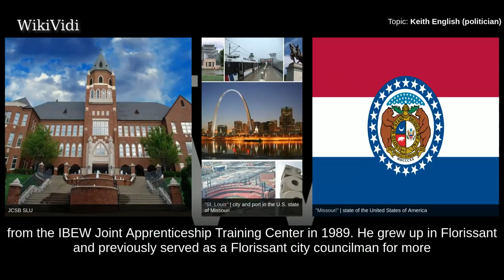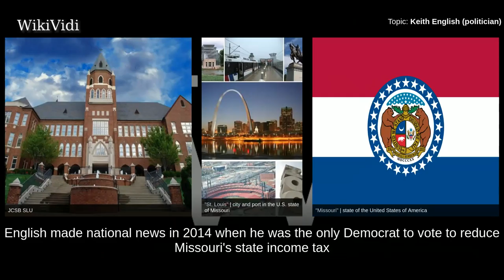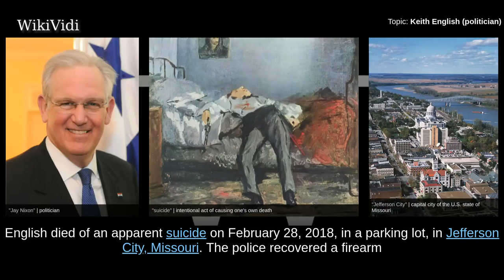KEITH ENGLISH (politician) - WikiVidi Documentary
Keith English was an American politician, union electrician, and business owner from the state of Missouri. English served as a member of the Missouri House of Representatives from Florissant, Missouri. He was elected to his first two-year term in November 2012.

Shortcuts to chapters:
00:00:28 Biography
00:01:12 2014 tax cut vote

Copyright WikiVidi.